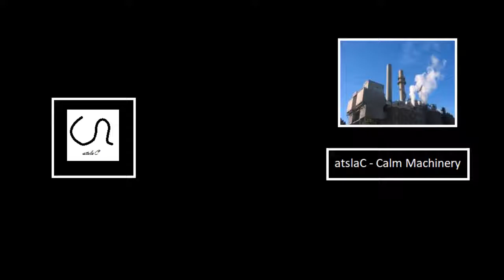[Music] Calm Machinery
Well, I am so happy. This is my first attempt at using effects like degrading and distortion and it worked out really well, this is probably one of my best songs. I chose the name "Calm Machinery" because when I decided the name I had only done the first drop which was calm, and sounded somewhat like robots and machinery. The second drop isn't so calm which makes me think twice about the name choice. I think the genres are dubstep and drum and bass. Dubstep for the first drop since its 125 bpm and has dubstep kicks and snares. DnB for the second drop because its at a bpm at 160 and the kicks and snares are in a similar pattern to drum and bass drum patterns.